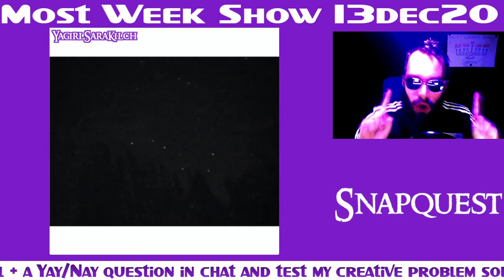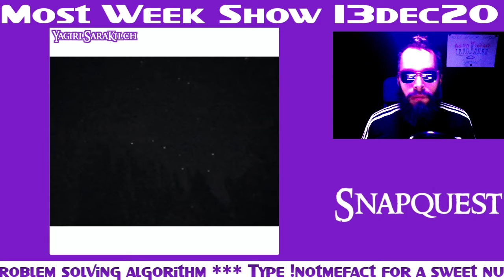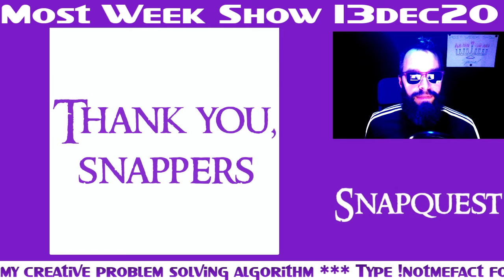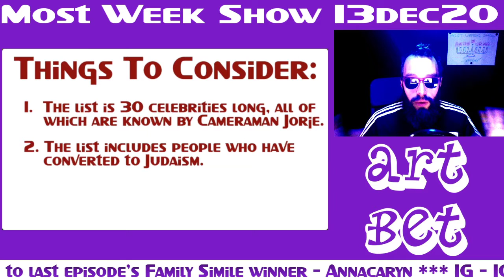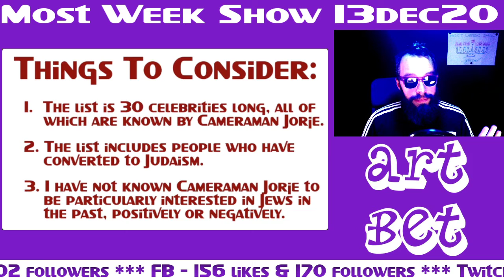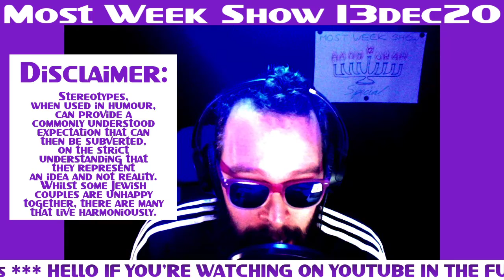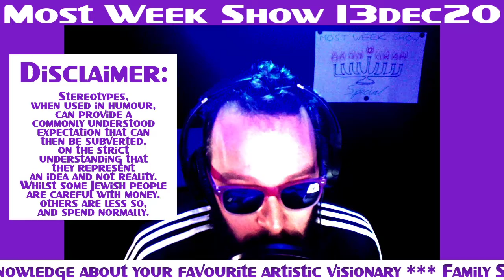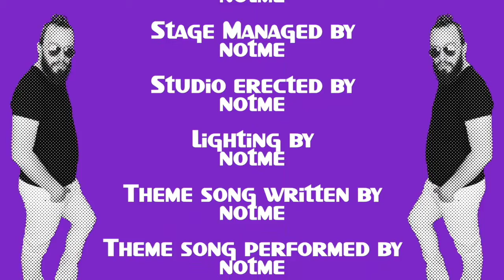Hannukah Special! | Most Week Show | Series 2 Episode 7 | 13dec20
Best. Episode. Ever.
The Jewish people have been through so much over the years, I thought the least I could do (which undersells it, because it's a great gesture) is dedicate an entire episode of the MostWeekShow to them and their current holiday: Hanukkah.
In this jam-filled doughnut of art we explored disappointing concert photos, reminisced about late 90s computer encyclopedias, and outed one of the Weeklings as a witch.
This is This is Livetainment.
N x
Also like me on Facebook because it’s good for my self esteem
And Instagram as well, because sometimes it’s tough to concentrate for longer than a minute:
Want to buy me something to say thank you for my hard work? Sure, go for it
COUNTDOWN MUSIC
Touch of Light by Tom Goldstein